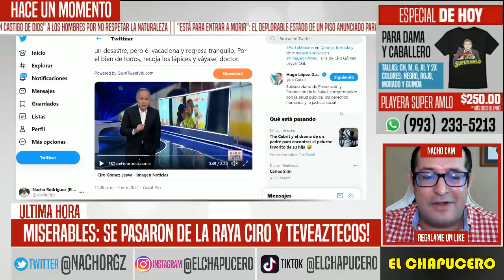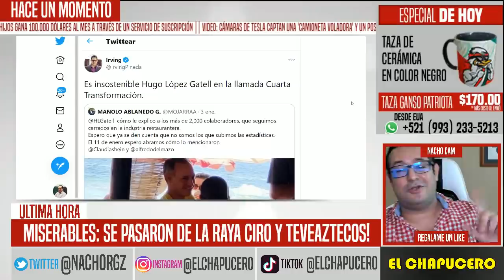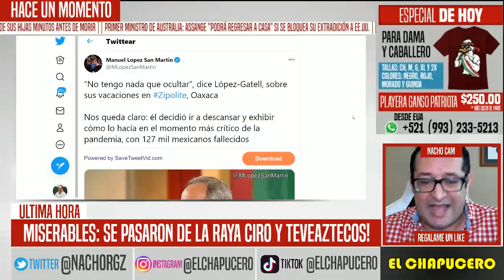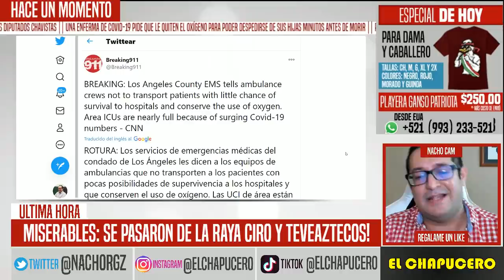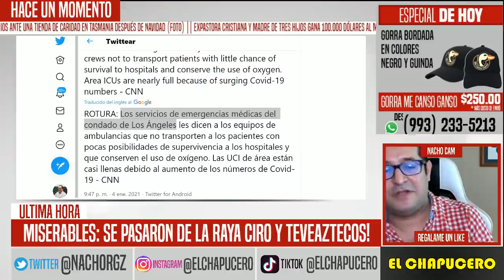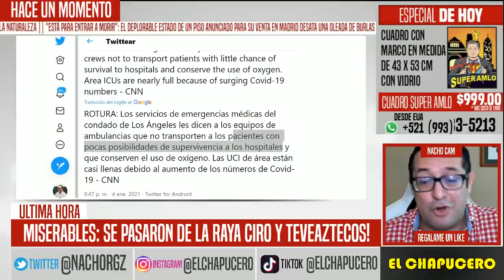CIRO MISERABLE! AHORA SÍ SE PASÓ DE LA RAYA. ESTO QUE DIJO SOBRE LA 4T NO TIENE MAD. R3S